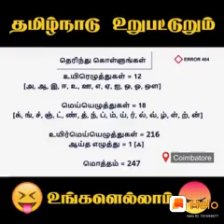May 4, 2020